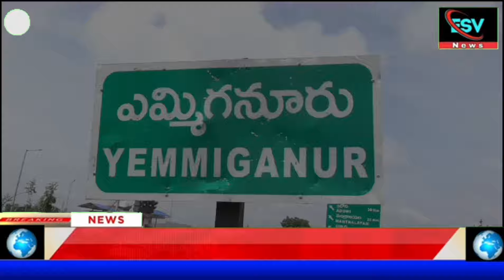సీఎం సహాయనిధి కింద రూ 9లక్షల 50 వేల రూపాయలు బాధితులకు చెక్కులు పంపిణీ చేసిన : బుట్టా రేణుక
ESV NEWS